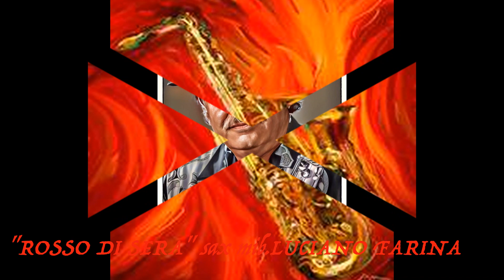"ROSSO DI SERA"sax mib.LUCIANO FARINA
"ROSSO DI SERA",Brano inedito scritto da Papetti-Bellocco-100 SFUMATURE DI SAX  FAUSTO PAPETTI ,per il centenario della nascita. Dolcissima beguine incisa da Roccia al sax alto.CUGLIATE FABIASCO 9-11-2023